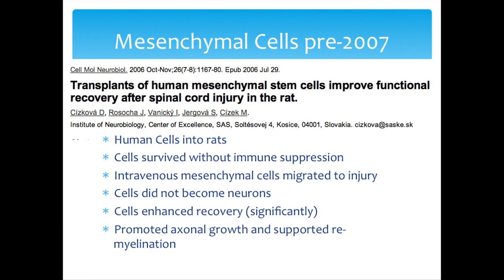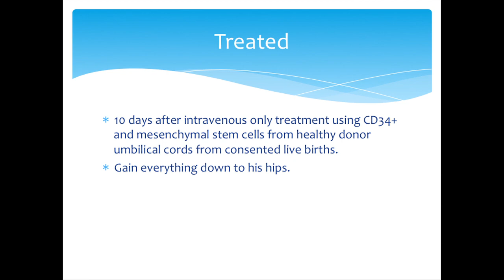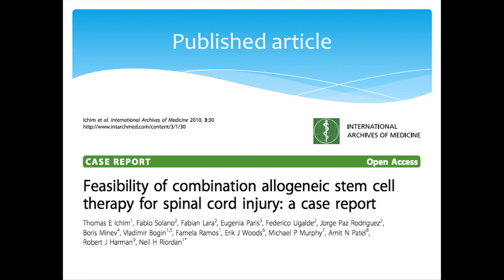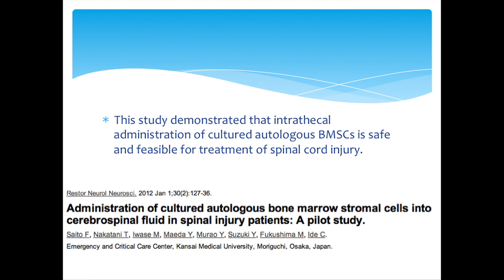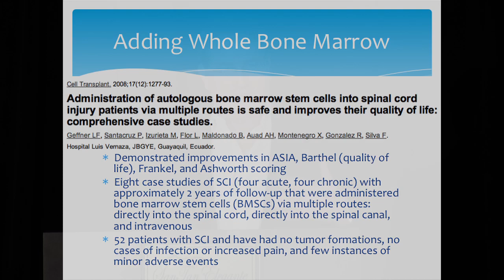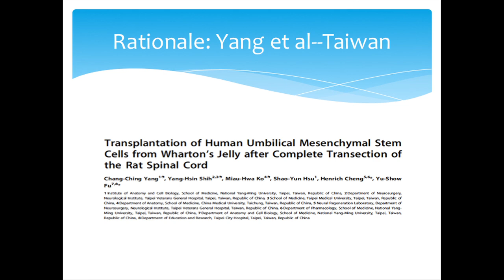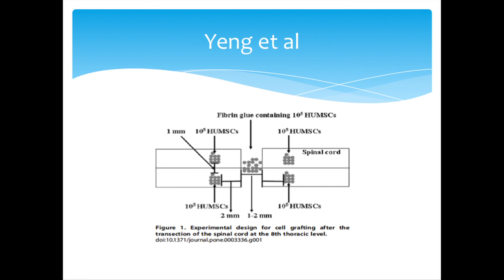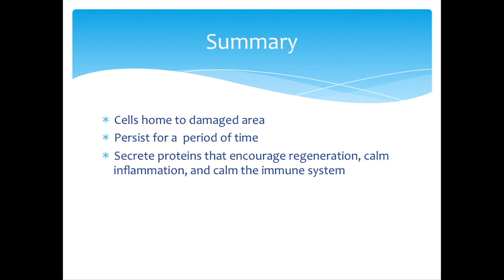Neil Riordan PhD - Stem Cell Therapy for Spinal Cord Injury || Stem Cell Treatments (Part 2 of 5)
Case studies of spinal cord injury patients treated with CD34+ and mesenchymal stem cells harvested from human umbilical cord Wharton's jelly and cord blood, animal studies using mesenchymal stem cells, immunosuppression requirements in allogeneic stem cell treatments, intrathecal and intravenous administration of autologous bone marrow stem cells in spinal cord injury patients, and the role adult stem cell trophic factors in tissue regeneration.